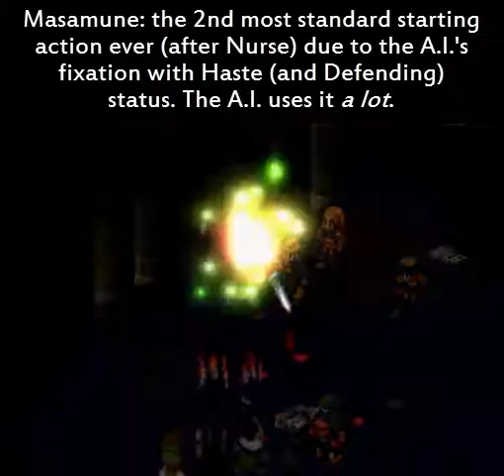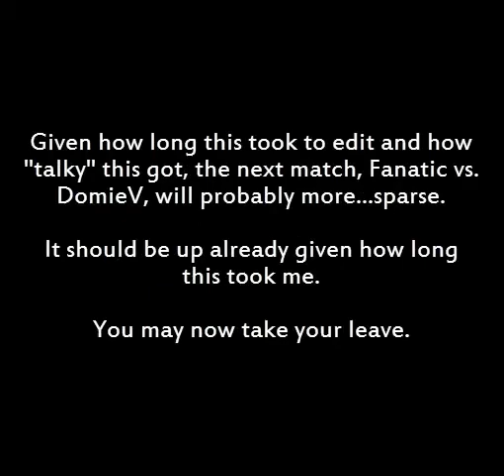FFT ARENA AI Tournament S2 Losers 1 Match 10 - skiploom188 vs. Torgo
Wherein I, The Damned, get a bit...talky in text, which is saying a lot really. Quite a lot. [Please click "Show more."]

You *really* don't know how long this took to edit.

Creator: Skiploom188
Team: "U-Turn Me On" [unofficial]
Palettes: Green/Yellow [Here: Green]
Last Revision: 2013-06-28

Senna
Male
Virgo
65
65
Chemist

Counter
Attack UP
Warpath
Romanda Gun

Twist Headband
Power Sleeve
Angel Ring

X-Potion, Chrono's Tear, Maiden's Kiss, Soft, Bandage, Phoenix Down

Azoor
Male
Taurus
45
60
Ninja

Abandon
Overwhelm
Move+1
Koga Knife
Iga Knife
Black Hood
Black Costume
Wizard Mantle

Shuriken

Skartel
Female
Capricorn
65
70
Time Mage
Draw Out
Damage Split
Magic Attack UP
Float
Wizard Staff

Holy Miter
Wizard Robe
Red Shoes

Comet
Murasame, Masamune, Chirijiraden

Skioo
Male
Scorpio
65
60
Monk
Basic Skill
HP Restore
Two Swords
Warpath

Focus Band
Rubber Costume
Battle Boots

Wave Fist, Chakra, Revive
Accumulate

VS.

Creator: Torgo
Team: "Manos: The Lands of Fate" [unofficial]
Palettes: Black/Blue [Here: Black]
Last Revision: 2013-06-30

Arch Hall Jr.
Male
Sagittarius
40
70
Bard
Item
Auto Potion
Throw Item
Fly
Bloody Strings

Black Hood
Brigandine
Diamond Armlet

Angel Song, Life Song, Battle Song
Hi-Potion, Antidote, Chrono's Tear, Echo Grass, Maiden's Kiss, Soft, Bandage, Phoenix Down

Eegah
Male
Leo
70
70
Monk
Draw Out
Auto Potion
Martial Arts
Warpath

Chakra Band
Earth Clothes
Cherche

Wave Fist, Earth Slash, Stigma Magic, Chakra, Revive
Masamune

Roxy
Female
Aries
70
70
Dancer
Basic Skill
Abandon
Two Swords
Float
Platinum Sword
Parry Edge
Twist Headband
Power Sleeve
Leather Mantle

Witch Hunt
Accumulate, Bullrush, Throw Stone, Heal, Yell, Wish

Miller
Male
Sagittarius
40
70
Scholar
Summon Magic
Distribute
Short Charge
Move-MP Up
Ivory Rod

Golden Hairpin
Earth Clothes
Magic Gauntlet

Earth Dragon, Mad Science, Quake
Moogle, Fairy, Carbunkle

SONGS USED IN THIS VIDEO:
1. Pokemon Silver OCRemix "Argent Vexemon"
2. Pokemon Red OCRemix "Battle for the Badge"
3. Pokemon Crystal OCRemix "14.5 West Coast Radio (EXPN Card Required)"